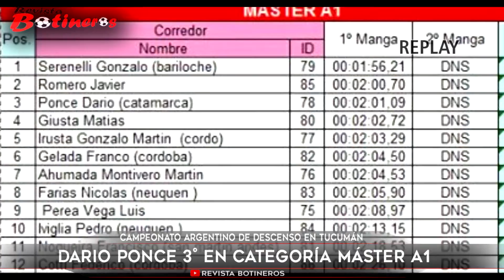Campeonato Argentino de descenso, Dario Ponce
El pasado fin de semana se realizó una nueva fecha del Campeonato Argentino de descenso y fue en Tucumán. Ahí, hubo participación de dos catamarqueños que representaron bien a la provincia. En este caso, mirá la labor de Ponce, que se quedó con el tercer lugar de la Master A1. La próxima fecha será en Tandil.